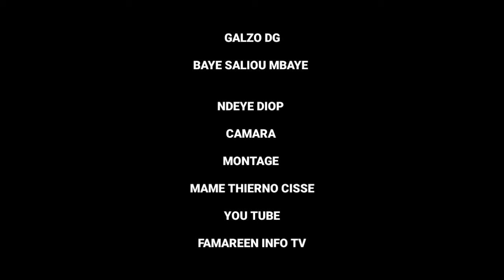Galzo DG est vidéo épisode 3